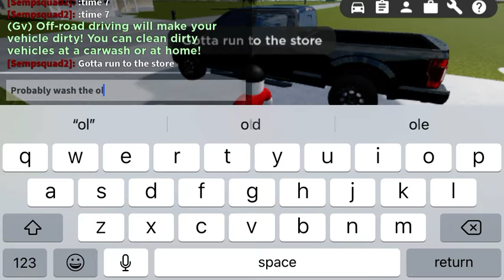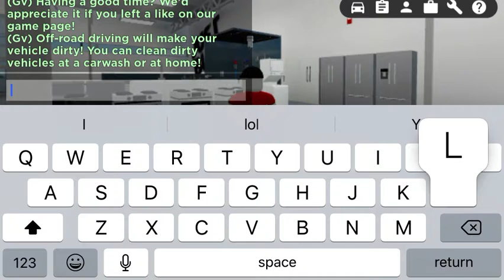Taking the f-250 shopping-Greenville-EP3